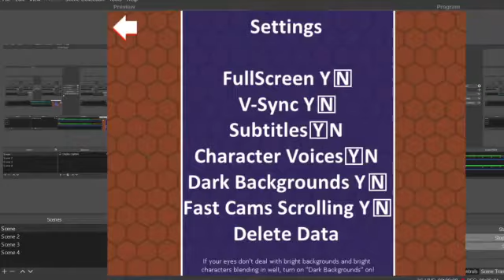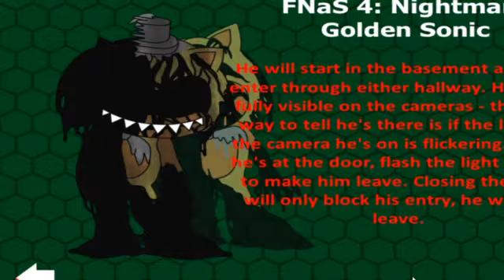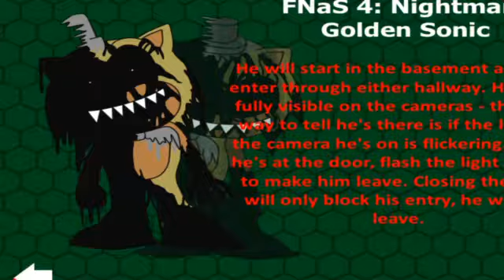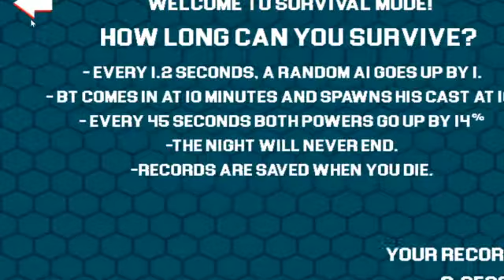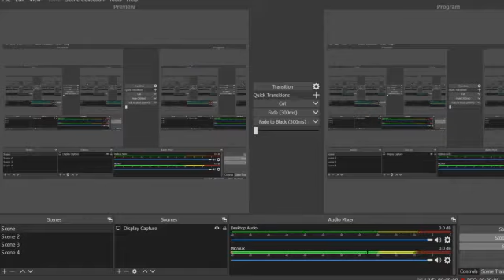50 nights at sonic's/(agressive challenge+dark challenge+my challenges) horror Thursday